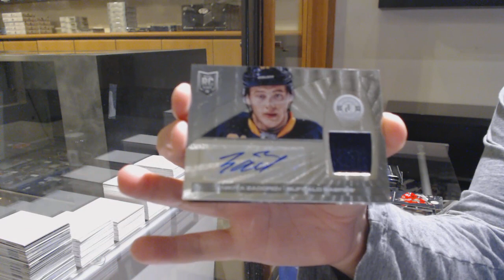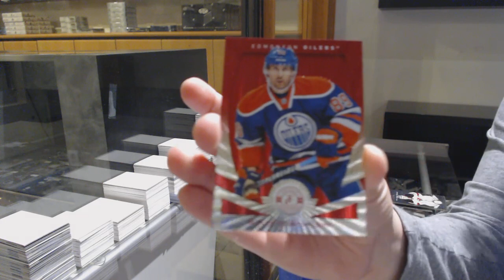HockeyCollection00's 13-14 Panini Totally Certified Hockey Box Break